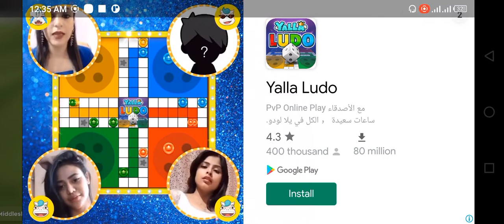MARKHOR vs J TURIN (0-1)